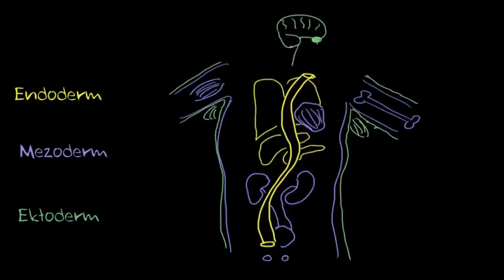Germ Tabakaları ve Oluşturdukları Organlar (Fen Bilimleri) (Biyoloji)